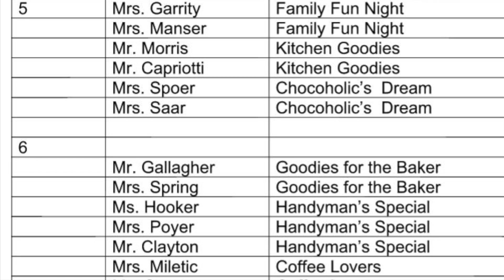BNN - 3/27/18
Segment - Teacher Tours with Mrs. Randall